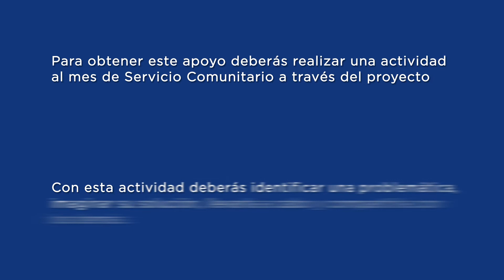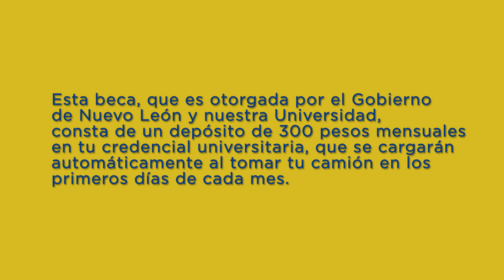TrámitesUni: Beca de bono preferente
Conoce cómo puedes acceder a la beca de bono preferente de la UANL.